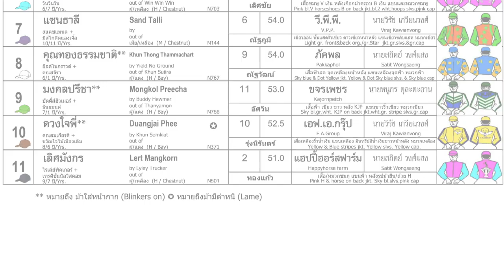DUANG NONG LEK wins! - 31/03/2024 - Race 7 - Division 6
Bangkok, Thailand - DUANG NONG LEK wins! - 31/03/2024 - Race 7 - Division 6